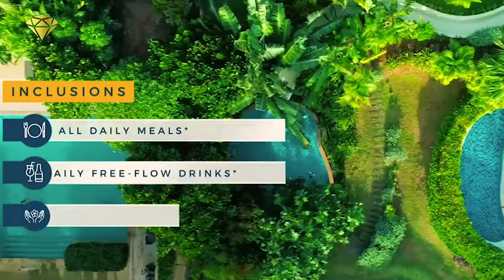7 Most SPECTACULAR Private Islands For Sale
Where do you think those rich ones go on vacation? With millions to spare, they certainly deserve an exotic get-away location of theirs, a private island can fit the bill! The purpose of a vacation is to enjoy your time and when you are alone with your family and friends only that enjoyment is guaranteed. Now, some can get that feeling visiting a beach or a park but that’s not the case for those 1 percenters. As they have loads in their bank they ensure total privacy with their closed ones and what could be better than a private island of theirs?
Now, what are the top private islands that are on sale and what features they can have? in this video we will be talking about the top private islands for sale.

Luxury Rewind is here to give you a glimpse into the luxury lifestyle, showing you only the best things money can buy.
Expand your mind and visualize what’s possible beyond your imagination. Watch the billionaire lifestyle of success and luxury.